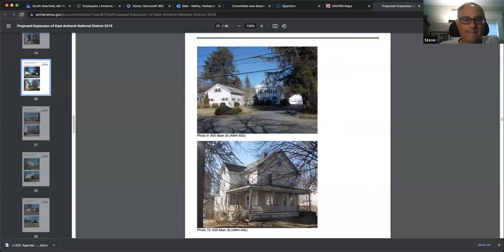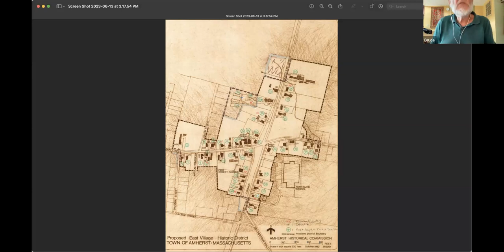Local Historic District Commission Jun 13, 2023